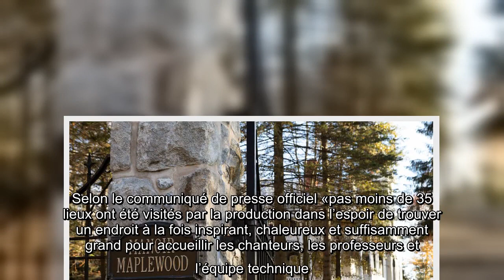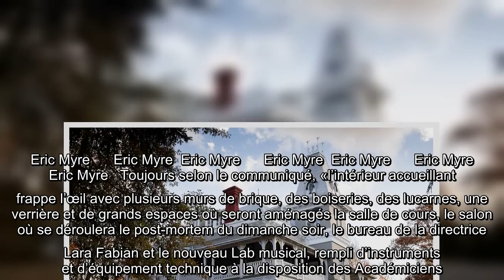✅ Star Académie: Découvrez les premières photos du manoir qui accueillera les académiciens